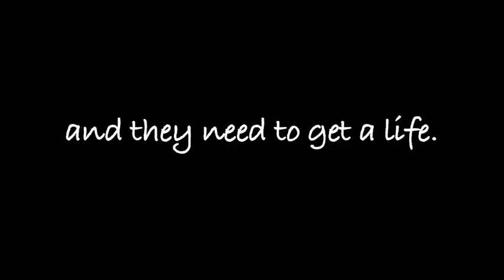the Quarter Lifers - Trailer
A new comedic web-series of 5 individuals crashing into their quarter life crisis.

Music title: 'Simple Lives'
Trailer idea: Josh Halloway
Edited by: Marc Fajardo and David Garver
Produced by: Marc Fajardo and Dante Swain